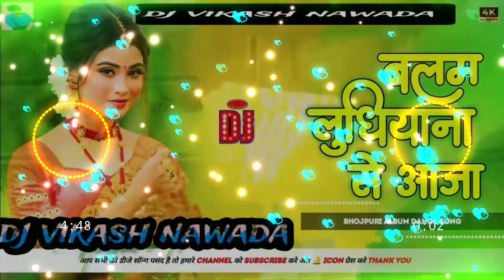Balam Ludhiana Se A Jana Dj Remix Song | बलम लुधियाना से आ जाना | Old Bhojpuri Dj Remix Song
🔹 brand babu Mixing By
🔹 sandeep roy Digital Head
🔹vikash baba Video Editing By
🔹 Dileep Singh dj Company/ Level

🔹 dj Dileep bettiya_____________________ ►Mp3

Label - DJ Dileepkumar

_________________________________ 🔝 ⏬ Download 🔝 🔀 Share 🔝

🔹 vikash Kumar roy Digital Head
🔹 Sandeep kushwaha dj Company/ Level
🔹 dj Dileepbetting_____________________

 Label - DJ Dileep Singh Bettiya
_________________________________ 🔝 ⏬ Download 🔝 🔀 Share 🔝 _

💕 DJ Dileep Singh Bettiya

🎧 2024 🎧
___________ *Balam Ludhiana Se Aa Jana Dj Remix Hard Bass Mix Djguddu babu mixing
ArvindAkela Kallu
DjMalaaiMusic Chiraigaon DjSachinBabu
chaita status